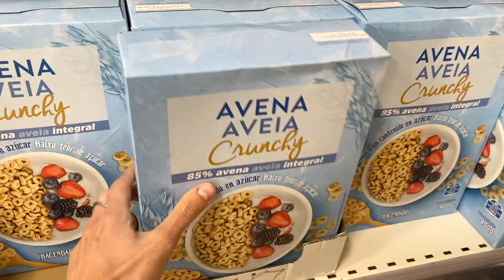COMPRA SALUDABLE EN MERCADONA (Vlog & Haul)| Laura Muñoz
¡Bombonazos! 🥰 Hoy os traigo un minivlog con un haul de mi compra saludable en Mercadona 🙌🏻 Contadme en comentarios si os gustan este tipo de vídeos, nunca había hecho un haul de Mercadona y la verdad que me encanta verlos en otros canales 🙈❤️